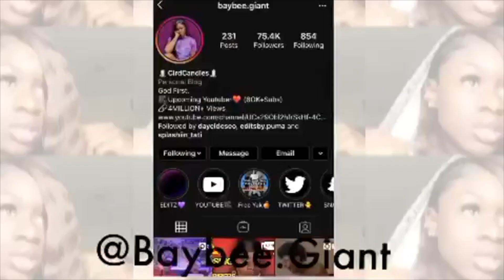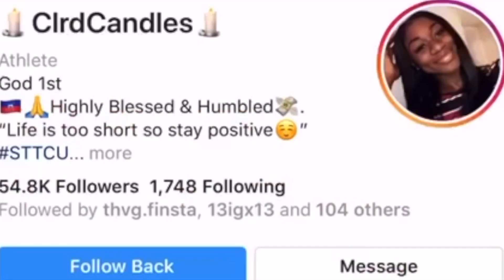CALLING OUT YUNG BBQ‼️ (SNEAK PEEK INTO MY PREPARATION)😝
SOMEBODY TELL MS. LEX I WANNA TUSSEL💪🏾😝‼️
If you have a product or any merchandise you want to get out?

SOCIAL MEDIA⤵️